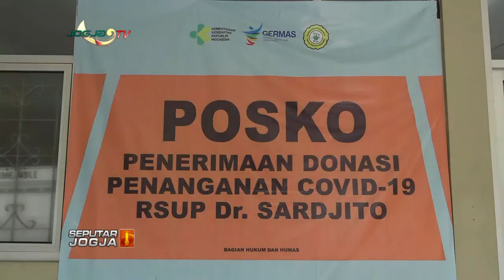BANTUAN APD BAGI TENAGA MEDIS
JOGJATV-Kebutuhan akan Alat Pelindung Diri bagi tenaga medis, membuat Jogja Tv bekerjasama dengan Toko Bangunan Trans Home, memberikan bantuan APD ke Rsup Dr Sardjito dan Harjolukito, agar bisa di gunakan para tenaga medis dalam penanganan pasien Covid-19.